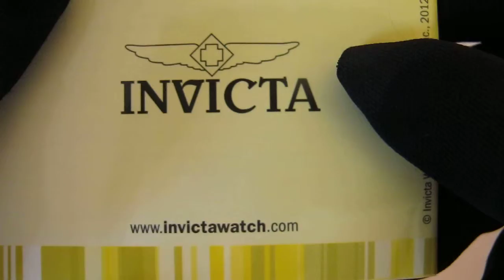Обзор мужских наручных часов Invicta Subaqua Noma III Chronograph 11838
Мужские наручные часы Invicta Subaqua Noma III Chronograph 11838 в видеообзоре интернет-магазина Newiceberg.ru. Производитель: Invicta. Кварцевые часы с питанием от батареи.